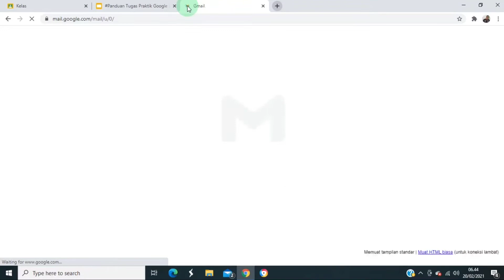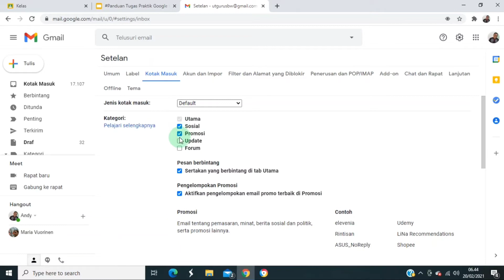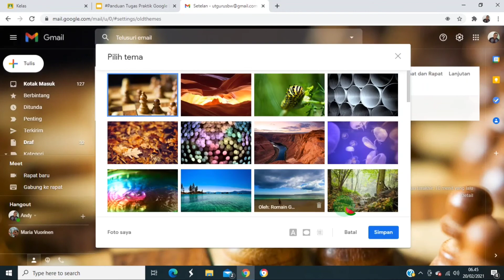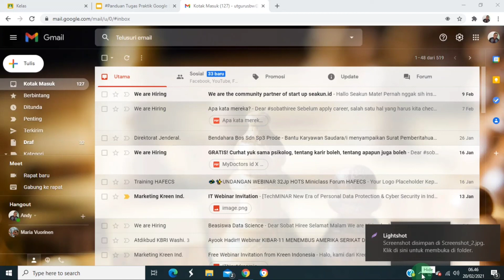TUTORIAL GMAIL RAPIKAN DAN UBAH TEMA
Video tutorial seri GSE ini merupakan tutorial slide 1 dari tugas 1 KKG se Kecamatan Plampang, Labangka dan Maronge sebagai pengimbasan dari TOT GSE Kabupaten Sumbawa 15 s.d 17 Februari 2021 untuk jenjang Sekolah Dasar.

Video ini merupakan bagian dari tutorial pemanfaatan gmail di antaranya merapikan dan merubah tema yang mana google menyediakan beragam tema untuk lebih membuat kita betah menggunakan gmail.